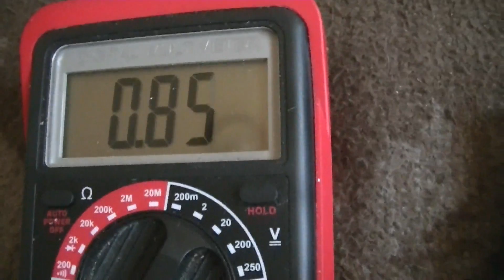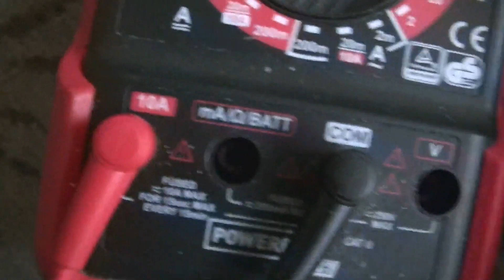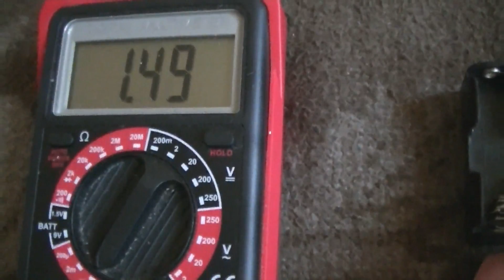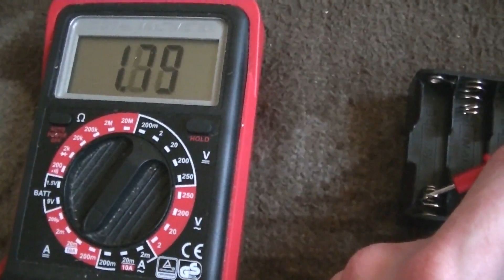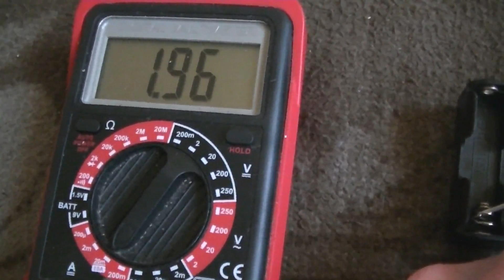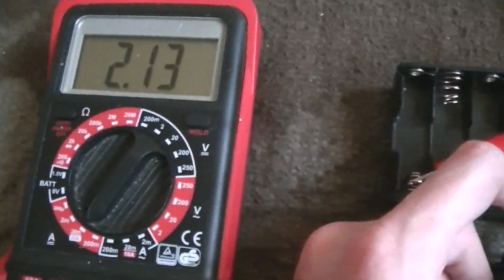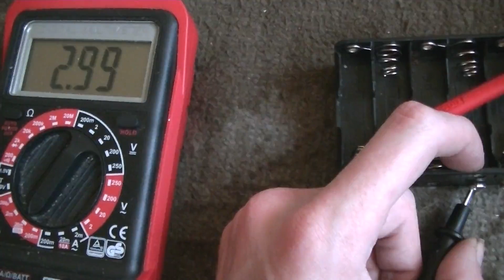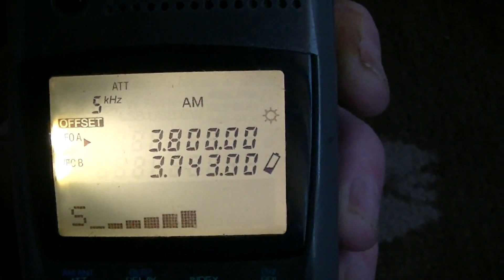Leere Akkus werden durch Kurzschließen wieder voll - eflose #656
Leere Ni MH Akkus die man durch Kurzschließen wieder zu mehr Spannung und mehr Strom bringt. Was für ein Effekt das wohl ist bei den NI MH Akkus, bei den NI CD Akkus gibt es ja einen Memory Effekt, ich glaube dass so ein Effekt sich bei den NI MH Akkus auch genauso schlimm auswirkt und es nicht stimmt dass die keinen solchen Memory Effekt haben, allerdings ist der wohl etwas anders so dass man durch Kurzschluss dann schon noch Strom raus bekommt und die Zellspannung dadurch sogar steigt.